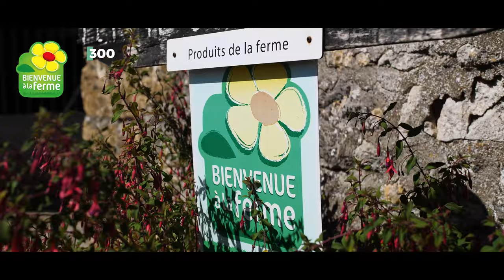CENTRE-VAL DE LOIRE - UNE TERRE D'ENGAGEMENT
Film réalisé pour promouvoir l'agriculture dans la région Centre Val de Loire.